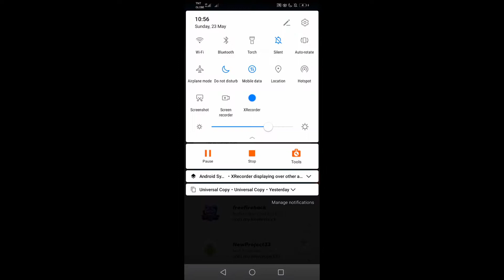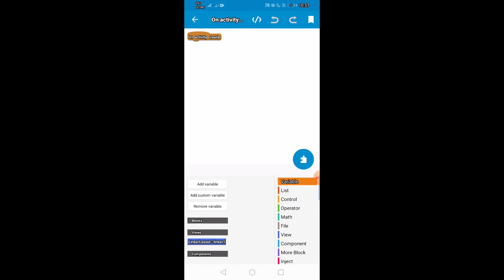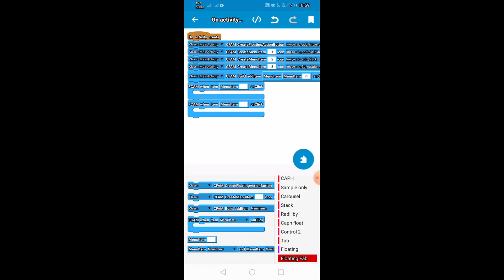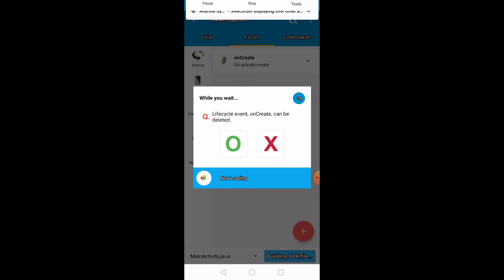Circle fab in sketchware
Credits to: SK IMAGINE